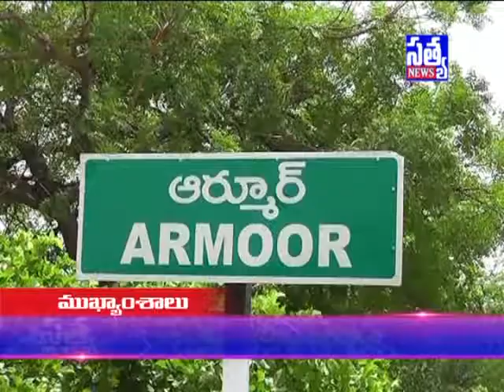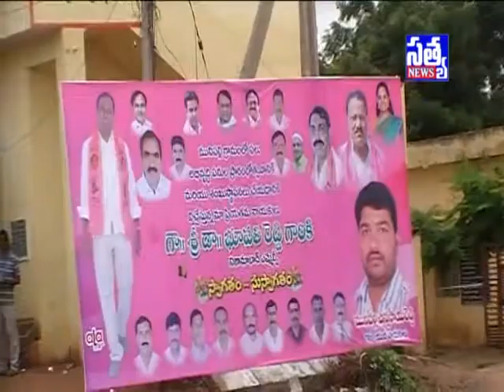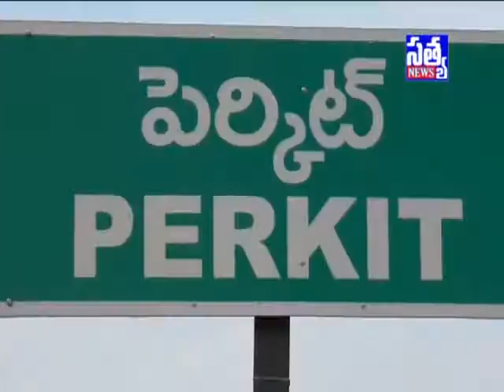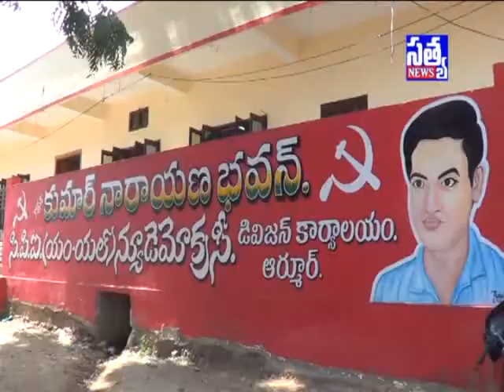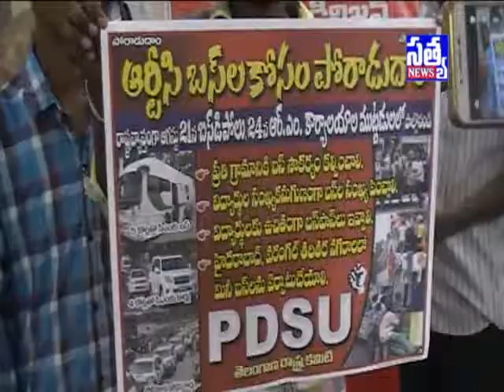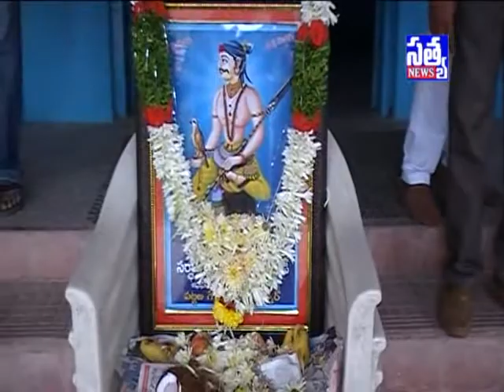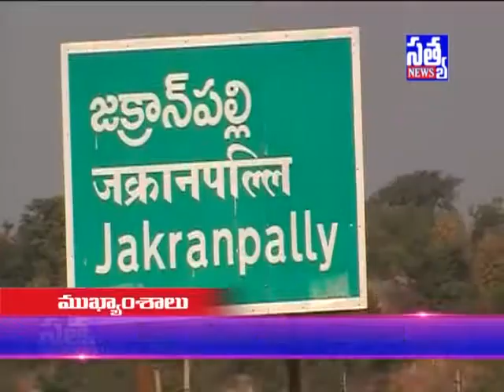SATYA DAILY NEWS ARMOOR || 18 -08 -2017